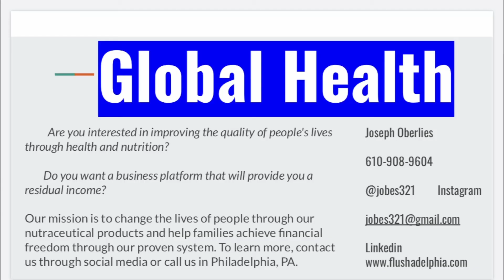Dangerous Drive on a Remote and Snowy Mountain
VIDEO CLIPS of my great adventures in Washington State!